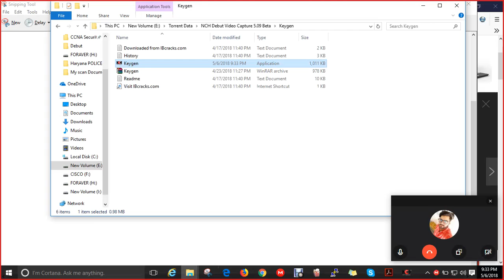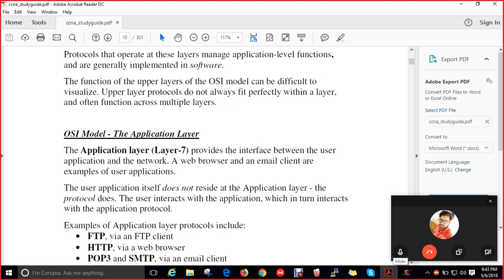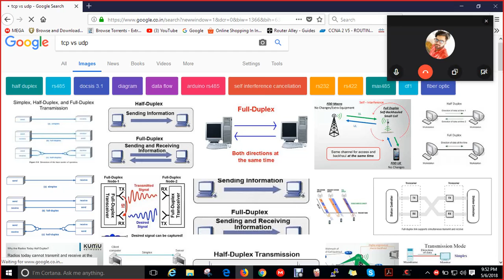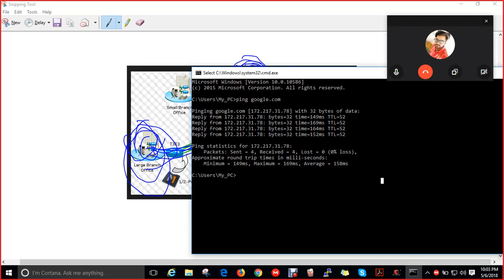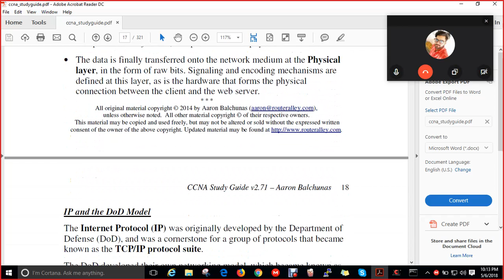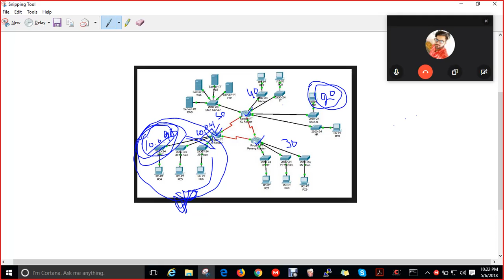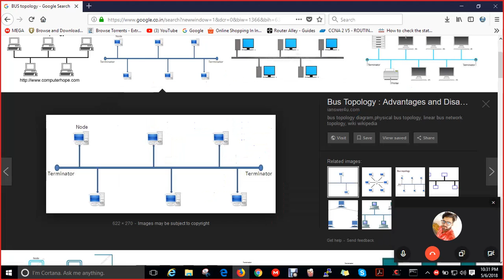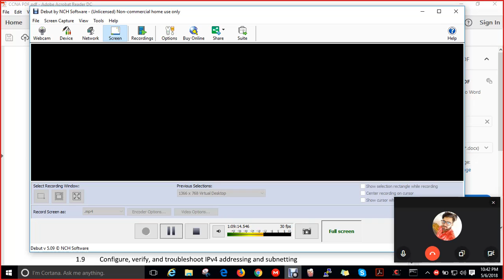CCNA Class Day -5 PART- 1 | in Hindi